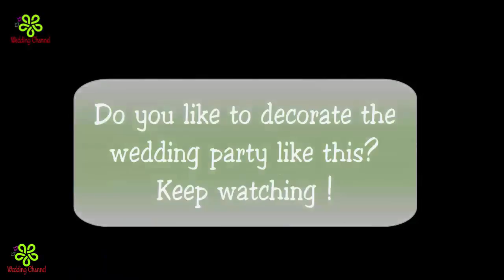DUBAI WEDDING DECORATION || WEDDING DECORATIONS IDEAS || WEDDING CEREMONY DECORATIONS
? FOLLOW ME ?